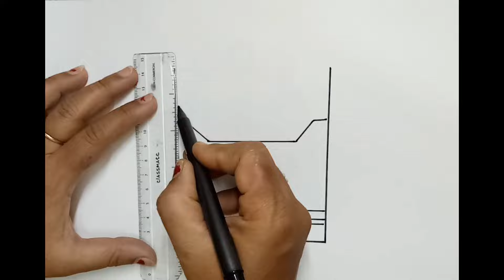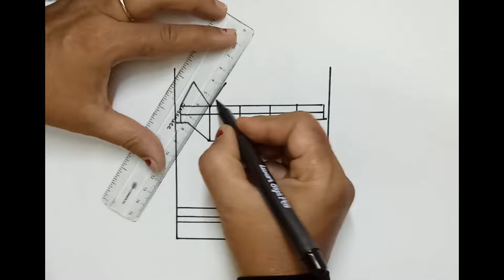How to draw Cute Crayon box easy step by step for kids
How to draw Cute Crayon box easy step by step for kids @Kanashvi Art